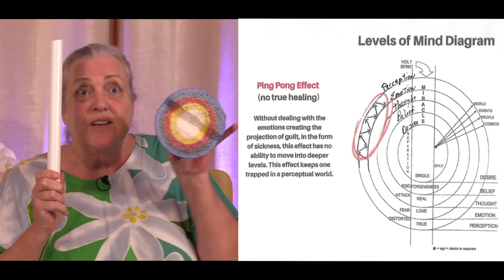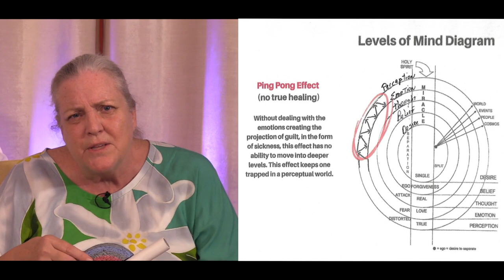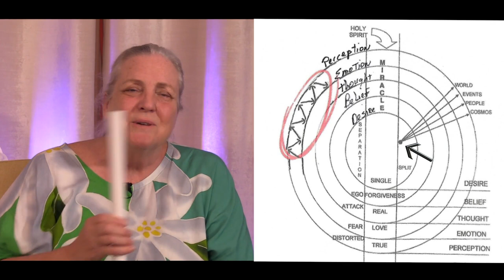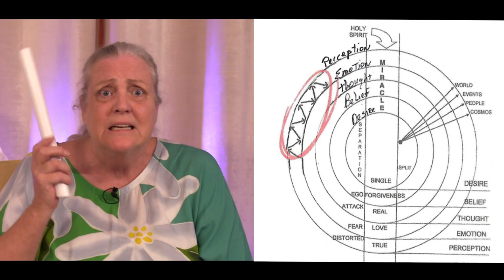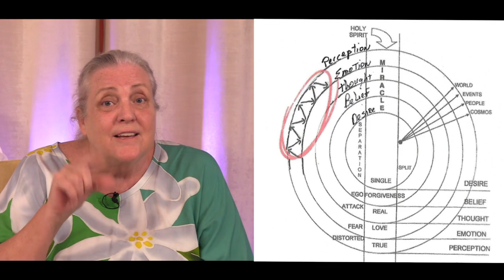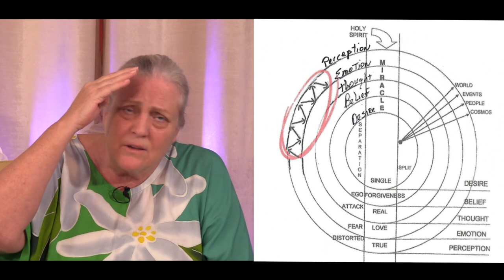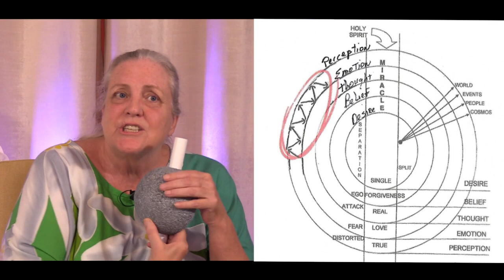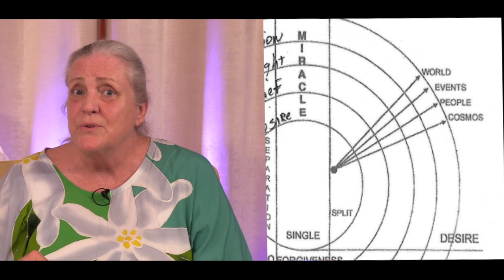ACIM Online - Beyond the Body Episode 12 - LM Virtual - Living A Course in Miracles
Living A Course in Miracles - The ACIM Online show Beyond the Body with Calico has its basis in Jesus' teachings of A Course in Miracles (ACIM). Guests are invited to discuss and release different aspects of how the body can be used by the ego to block the awareness of Love. Topics like body shame, illness, pain, and level confusion are explored throughout the weekly LM Virtual episodes.

In this episode, Calico shares about David Hoffmeister's Levels of Mind. Calico went through some major inner clearings with an honest understanding of how the mind works. She shares her experience and presents a model of the principle of Levels of Mind. An entertaining presentation with loads of useful information!

This recording of Beyond the Body took place at La Casa de Milagros, Chapala, Mexico on September 16, 2018.